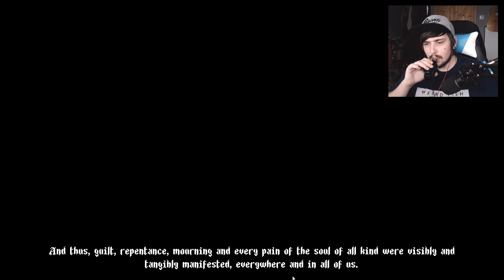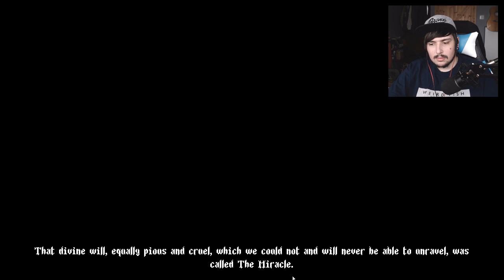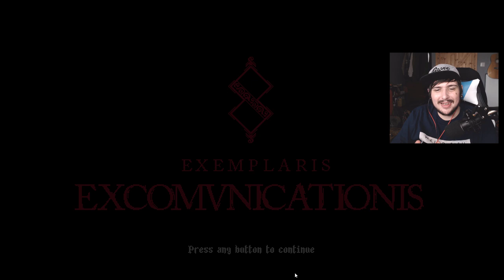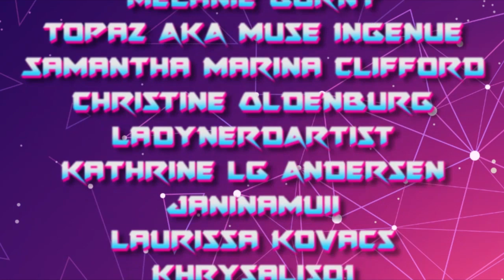BLASPHEMOUS | First Look | Utterly AMAZING & TWISTED Game - I Love It!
Welcome to my playthrough of Blasphemous. Blasphemous is a new Metroidvania style game, so far I think it's utterly fantastic.